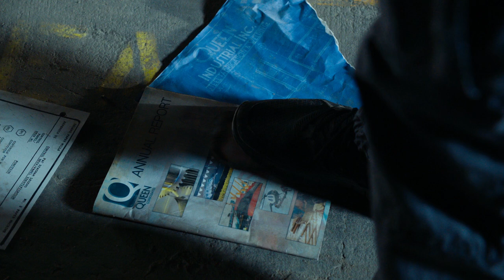Setting Up The Lair/Iconic Tennis Ball Scene || Arrow 1x01 1080p Blu-Ray